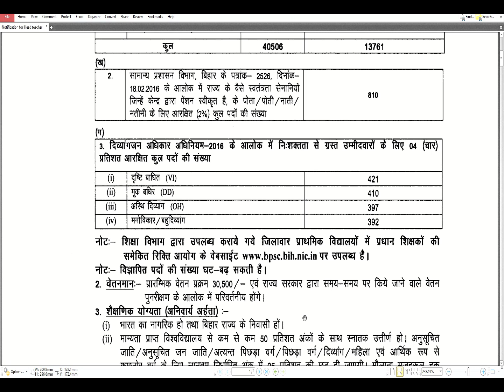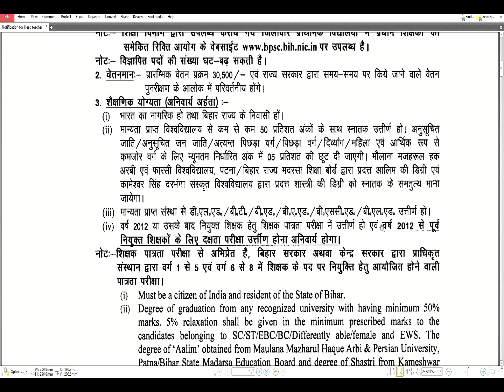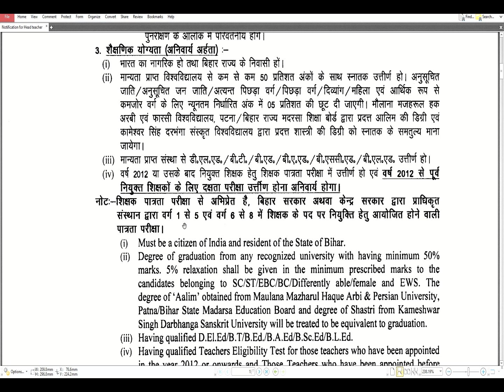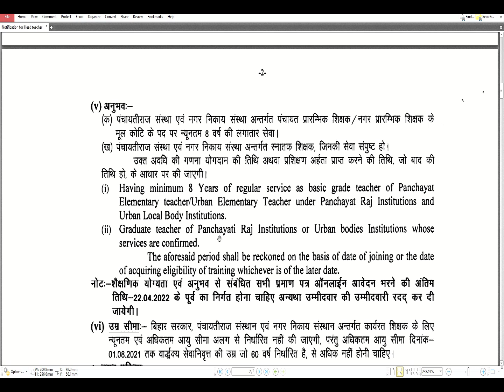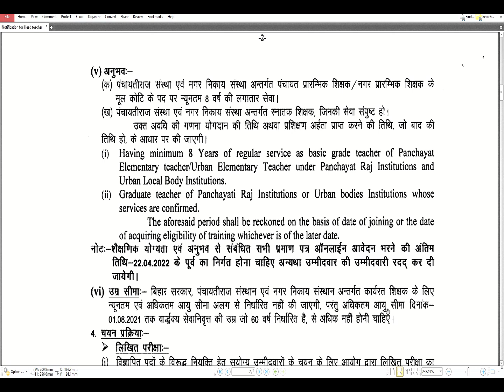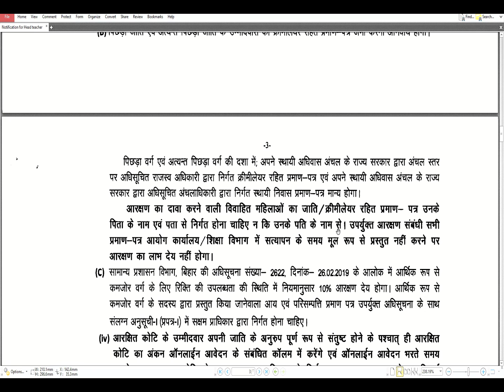BPSC शिक्षक बम्पर बहाली !! प्रधान शिक्षक बहाली 2022 !! Head Teacher Bahali Bihar-2022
is video me pradhan shikshak bahali 2022 ke bare me details bataya gaya hai

key word for this video:
Sikshak bahali
BPSC Teacher Bahali-2022
sarkari shikshak Bahali
niyojit teacher vacancy
Pradhan shikshak bahali 2022
BPSC Pradhan shikshak bahali